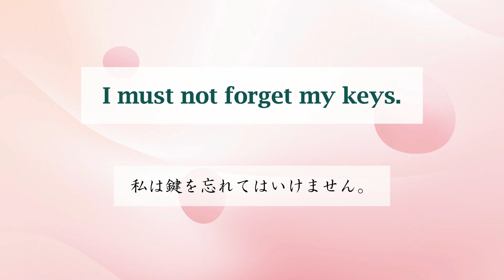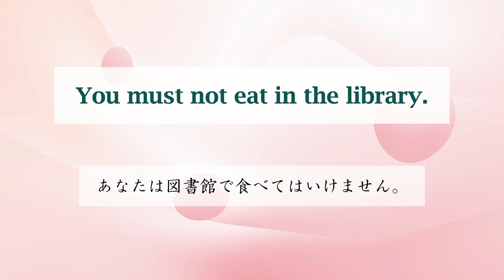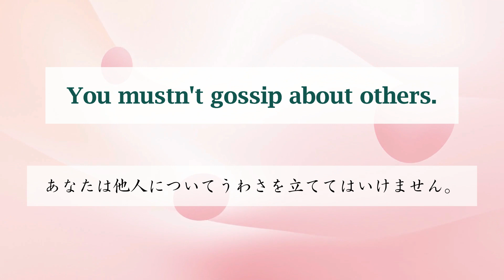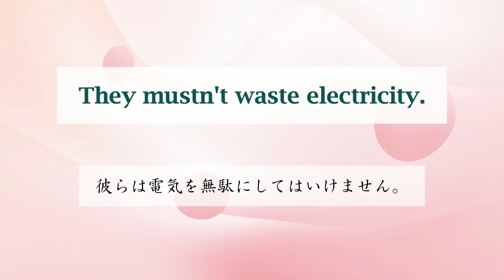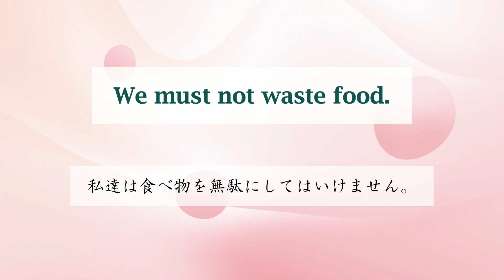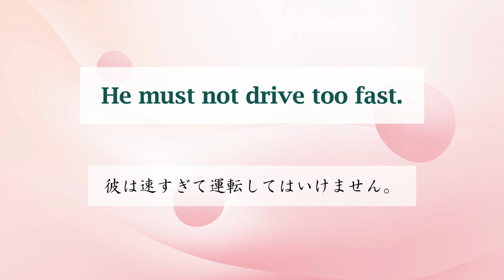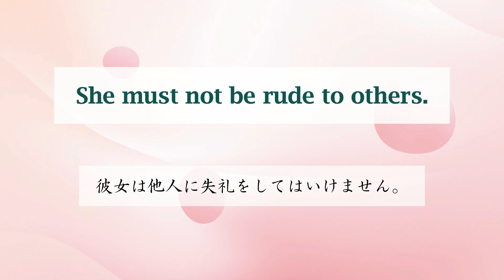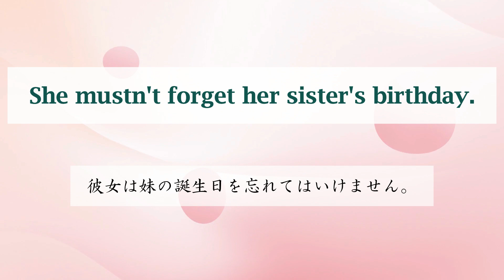中2英語・英検４級 英語リスニング学習19 助動詞 must not 中学英語 英語やり直し